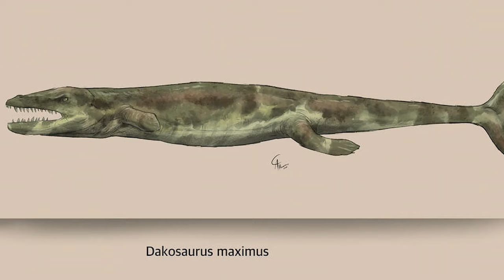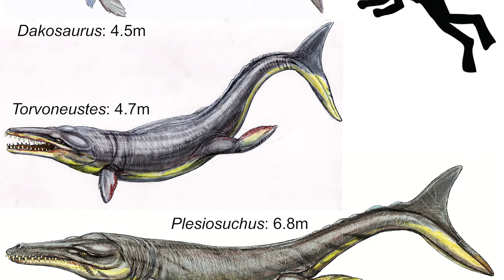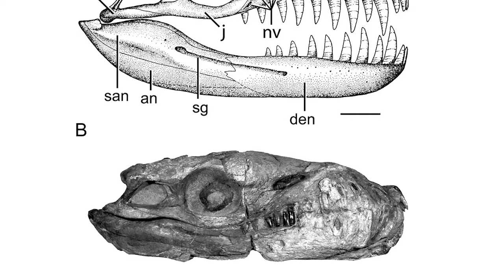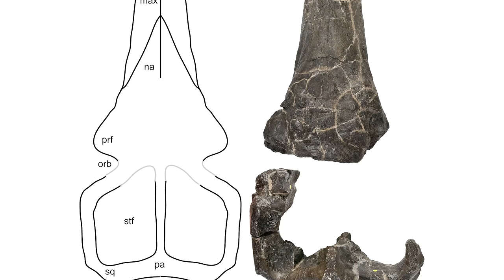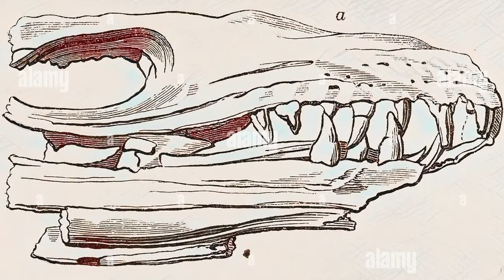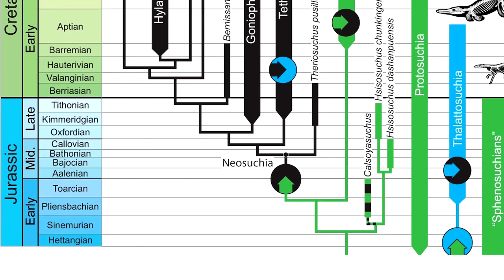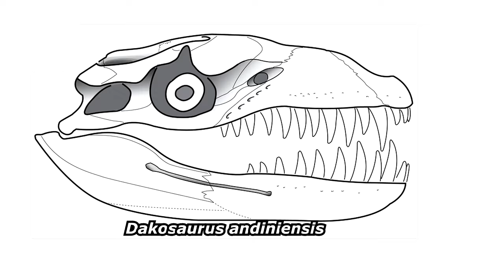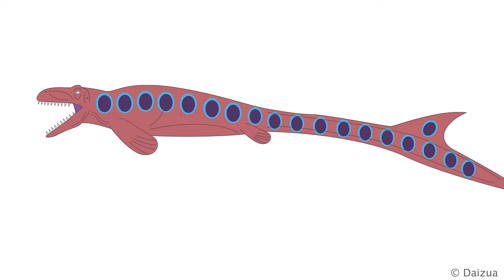This Scary Marine Predator Inspired Legends of Godzilla and Sea Monsters!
Plunge into the depths of the prehistoric oceans as we unravel the mysteries of Dakosaurus, the fearsome 'super crocodile' of the Late Jurassic era! 🌍💧 Known as the 'Godzilla of his age,' this marine predator was not your average prehistoric reptile. With a length of 4-5 meters (13-16.4 feet) and weighing up to 275 kilograms (606 pounds), Dakosaurus was twice as big as Shaquille O'Neal and swam the ancient seas with unparalleled ferocity. 🏀➡️🦖

Discovered in the bone-dry Gobi Desert, Dakosaurus boasted a unique blend of crocodile and fish features, making it one of the ocean's most intriguing inhabitants. 🏜️🐟 With a streamlined body, powerful flippers, and a shark-like tail, it could outswim and devour massive prey, including sharks, in one fell swoop. 🦈🍴

Dakosaurus's appearance was as terrifying as its hunting prowess. Imagine a crocodile with serrated teeth, except sleeker and more adapted to the open ocean's challenges. Unlike modern crocodiles, Dakosaurus sported a smooth, scaleless body that allowed it to slice through water with ease. 🌊🔪

Join us as we dive into the life of this aquatic titan, exploring everything from its evolution from semi-aquatic lizards to becoming the ruler of the Jurassic seas. Discover the fascinating adaptations that set Dakosaurus apart from other marine reptiles and how it dominated its environment. 🌐👑

👇 Are you team Dakosaurus or team Mosasaurus? Share your favorite ancient sea monster in the comments!

Chapters:

00:00 Introduction
00:58 Species
01:27 Appearance
03:00 Size & Weight
04:23 Behaviour and Diet
05:48 Salt Glands
06:42 Skull
07:20 Life Cycle
08:28 Interactions With Other Species
10:30 Evolution
11:42 Discovery
12:28 Metabolism
13:32 Extinction
14:05 Conclusion

TN: Johnson-Mortimer